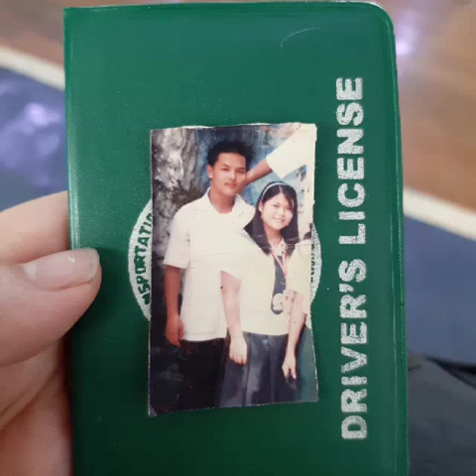August 21, 2019